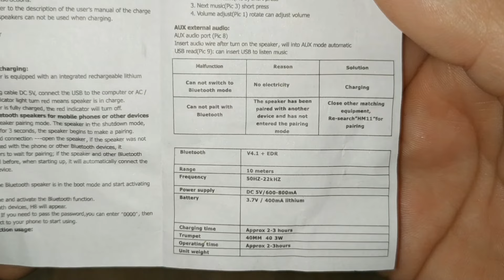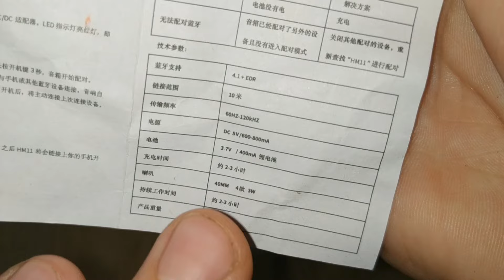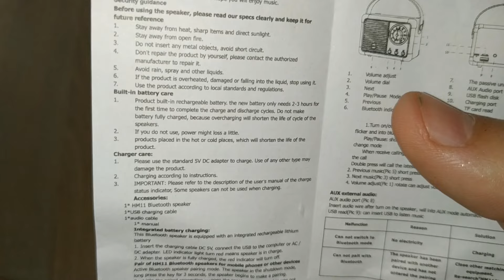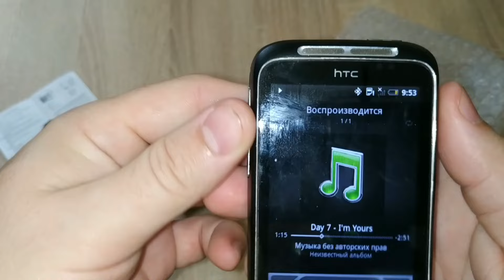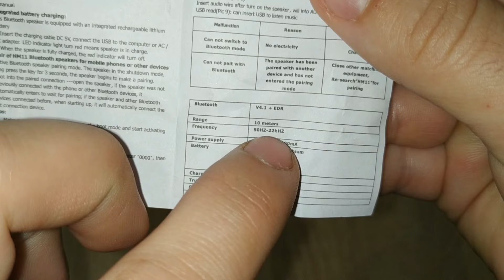КРУТІ посилки з сайту ALIEXPRESS / частина 2 / 🎁Розпаковки і огляд товарів.👍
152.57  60%OFF | 7 In 1 Multifunctional Outdoor Tableware Stainless Steel Foldable Fork Spoon Knife Picnic Camping Hiking Travelling Dinnerware
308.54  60%OFF | HM11 Portable Bluetooth Speaker Wireless Bass Subwoofer Waterproof Outdoor for Car Stereo Loudspeaker Music Box for Ios/android